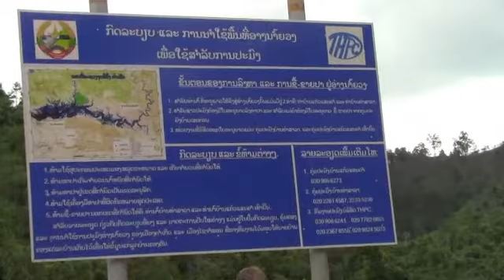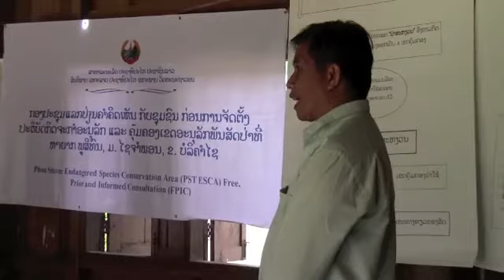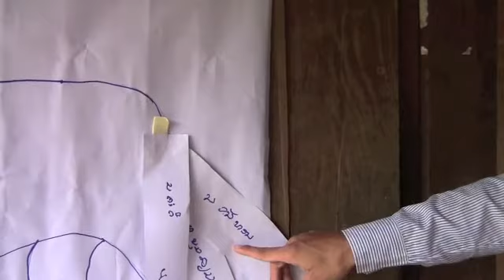Upriver to Ban Phonsi Lao PDR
A visit to a remote District in Laos involving an amazing trip up a river.